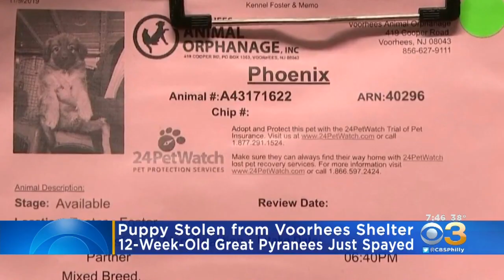Puppy Stolen From Voorhees Animal Shelter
The 12-week-old puppy was just spayed.